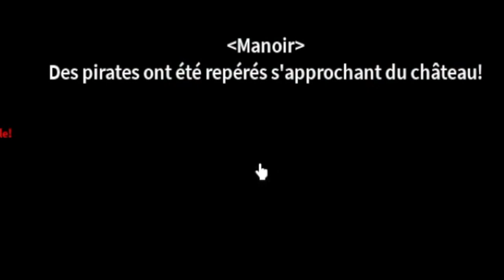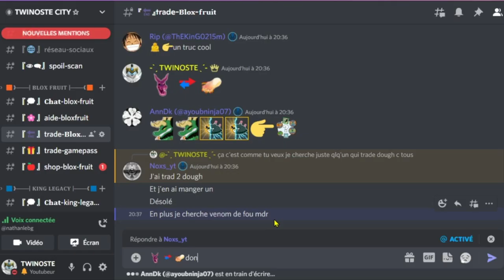QUAND TU A LE KARMA SUR BLOX FRUIT !!! | TWINOSTE | FR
Quand les gens ils pense que tu as beaucoup de chance sur BLOX FRUTI et que le Karma arrive.